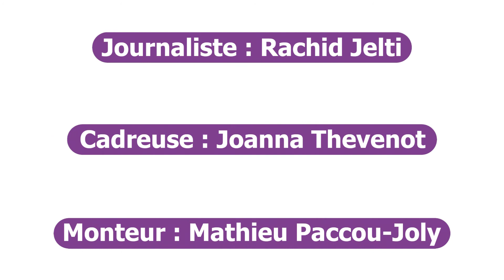Single, Album, Zazie, Kev Adams : Interview Marvin Dupré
🎤 Marvin Dupré nous présente son nouveau single « Promets le moi ». Il nous expliquera s’il y a un lien avec son titre « La Foudre » et l’origine de la chanson. Avec nous, il revient sur son aventure dans The Voice et sur Zazie dont il dira « Elle a vraiment été super avec moi ». Marvin nous parlera aussi de Kev Adams. Enfin, il nous révèlera que l’album est « fini à 70, 80 % » avant de nous en dire plus sur la date de sortie.